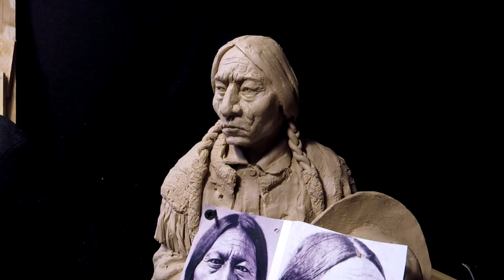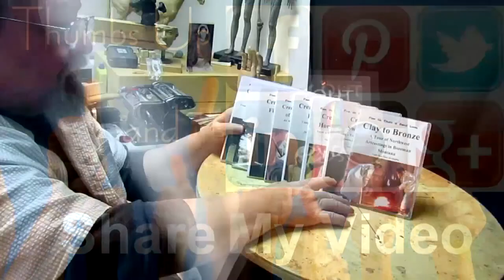Change of Plans - I'm Back On Sitting Bull